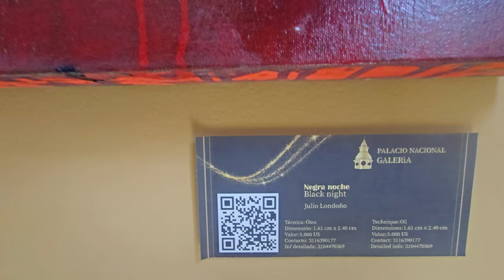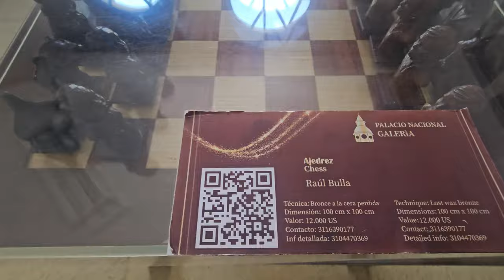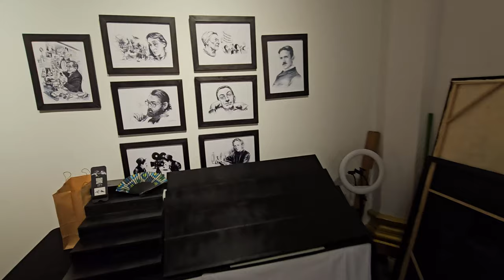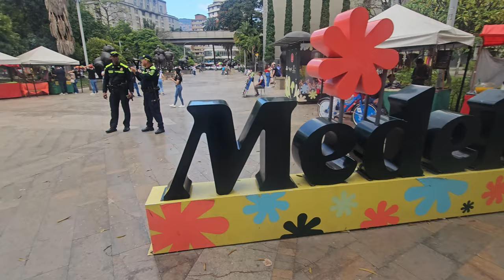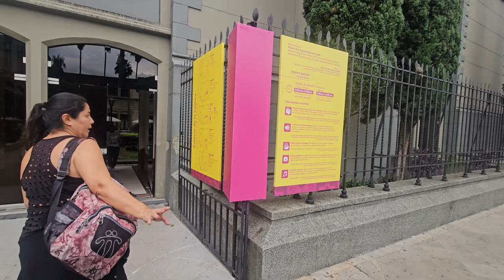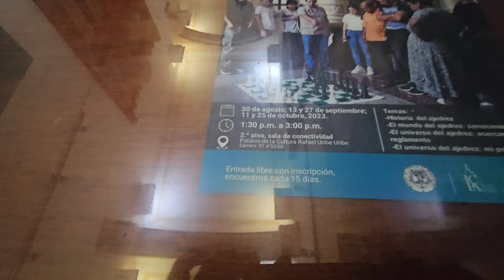Is Medellín's El Centro SAFE? We Tested It!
🚨 Is Medellín’s El Centro SAFE? We tested it for you! 🚨 Ever wondered if El Centro in Medellín, Colombia, is as daunting as they say? Join me and Yaneth on a day adventure in the heart of Medellín to uncover the truth behind its reputation. From captivating street art in hidden bazaars to unexpected museum visits, we explore the bustling streets, soaking in the culture, the chaos, and, yes, the safety of this vibrant city spot.

👉🏿👀👉🏿 Click Here If You're Not A Passport Pookie and want to see the real Medellín with us! We've got your back with tips on staying safe while enjoying the raw beauty and excitement of Colombia's infamous El Centro. Don't let hearsay stop you from exploring; see for yourself what our day looked like in this nerve-racking yet exhilarating part of town.

🔒 For your peace of mind, we've listed the ultimate safety kits and camera gear 🎥 below to keep you prepared for urban adventures like mine. And remember, your support through merchandise purchases or donations keeps adventures like this coming!

Your support means the world and helps us keep exploring and sharing our findings.

Remember, the world is vast, and its stories are many. Let's discover them together.

CHAPTERS:
0:00 - Exploring El Centro Medellin
4:00 - Shopping for Mom in Medellin
8:58 - Visiting Medellin Art Museum
19:59 - Discovering The Last Supper Art
22:00 - Art Exploration in Medellin
27:11 - Bazaar Walkthrough in El Centro
32:20 - Museum of Antioquia Tour
40:00 - Rooftop Views Near Museum of Antioquia
42:33 - Concluding Thoughts on El Centro
43:39 - Like & Subscribe Reminder
43:58 - Video Outro